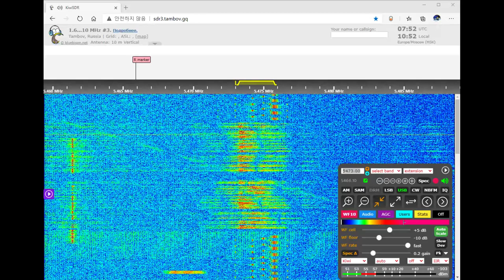The Squeaky Wheel Voice Messages (December 11, 2020 07:51 UTC)